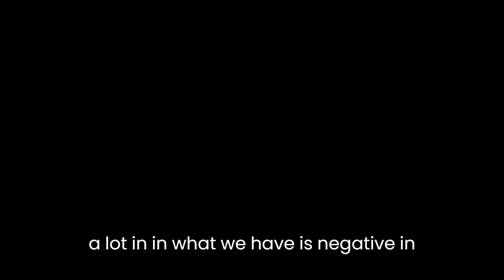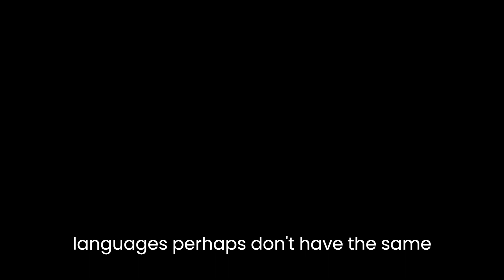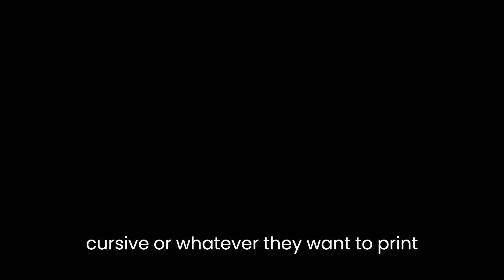Ron's Audio 22 1 question Is English a spell casted language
Ron's Audio Chat 22.1 question for Ron to answer